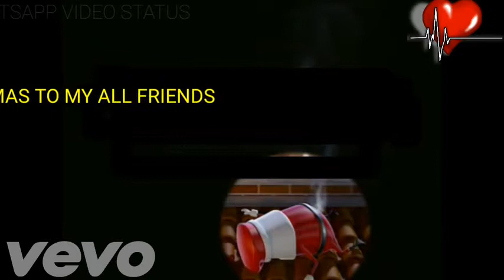Merry Christmas WhatsApp Status Video 2018